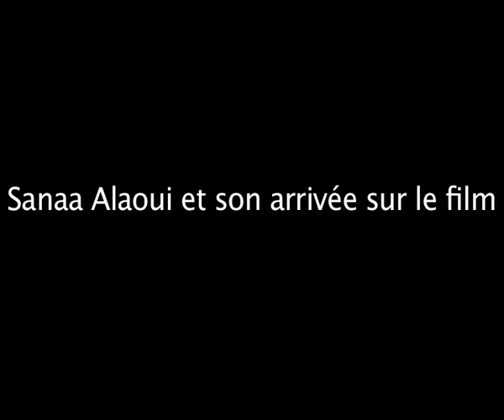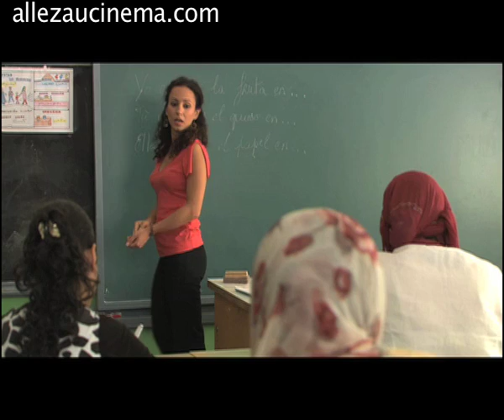Interview un novio para Yasmina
Interview Sanaa Alaoui et Irene Cardona pour le film "Un novio para Yasmina"